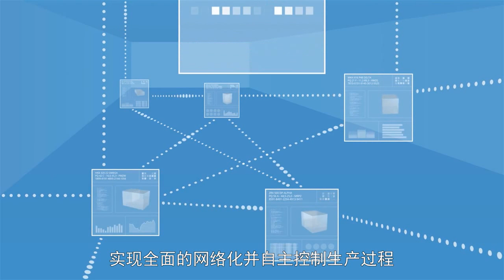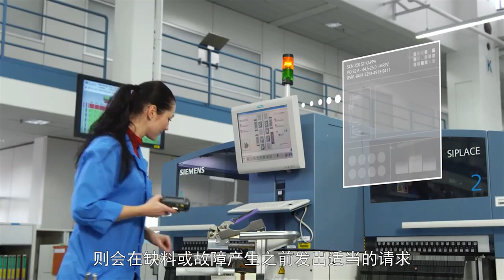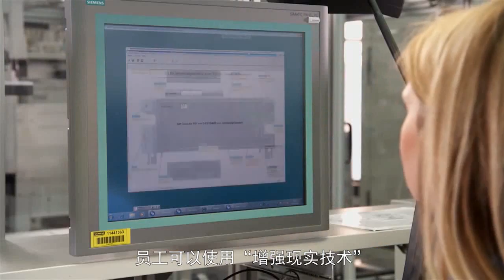未來工廠、工業4.0、製造趨勢、ZVEI 德國電氣和電子製造商協會、西門子工業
智能數據化工廠介紹